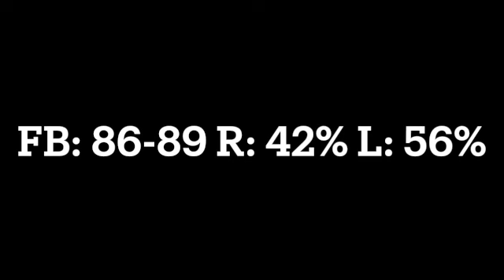Tristan Nemjo RHP